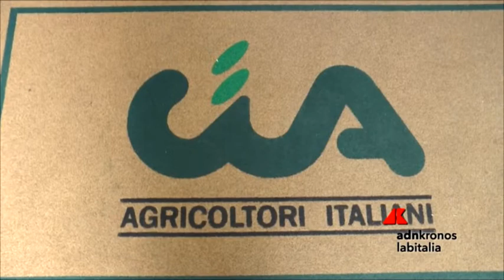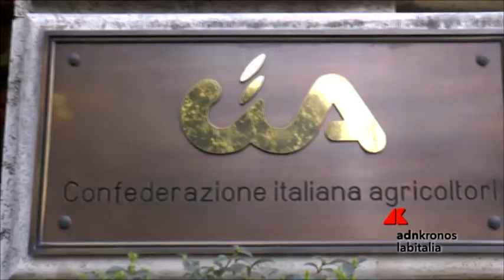Cia, con dalcampoallatavola.it svolta digitale per agricoltori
Il presidente della Confederazione degli agricoltori italiani, Dino Scanavino, presenta il primo portale di e-commerce di prodotti agroalimentari realizzati in collaborazione con J.P. Morgan